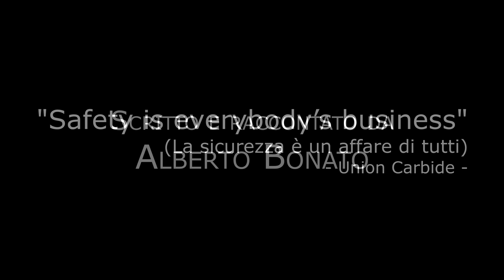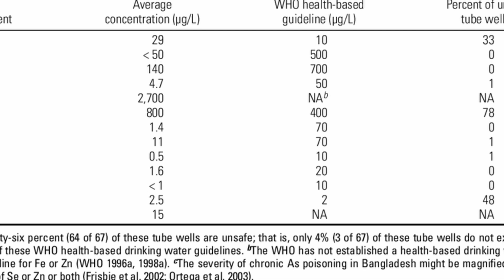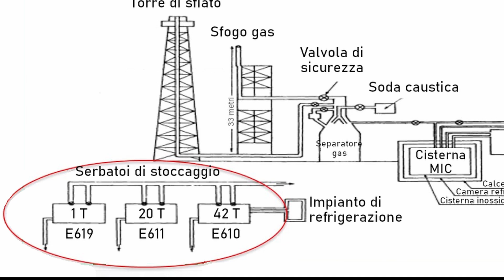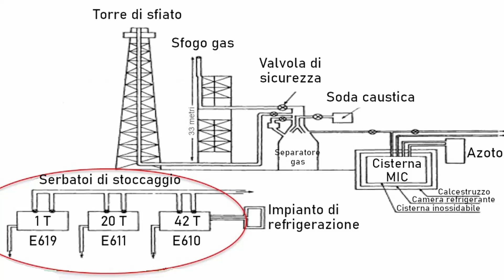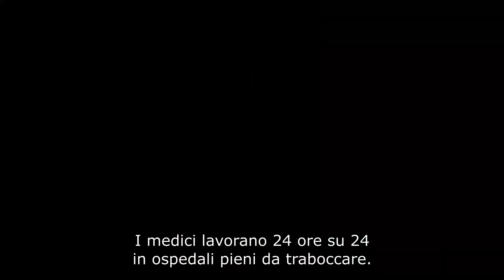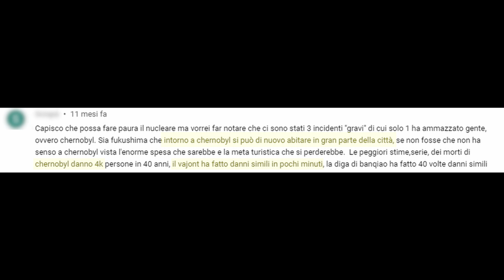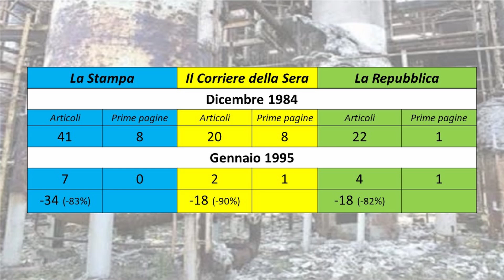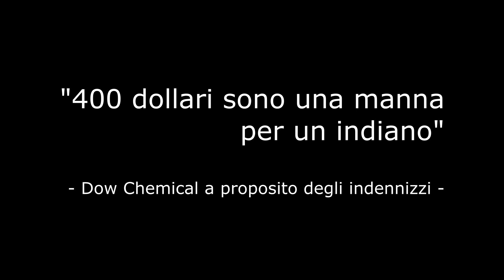Bhopal - 3 Dicembre 1984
La storia del disastro di Bhopal. Il più grande ed importante disastro industriale della storia.

Nel racconto parlo di due video già pubblicati che approfondiscono alcune tematiche.